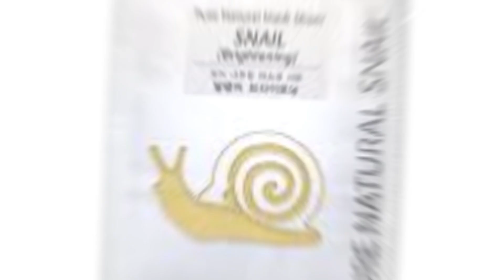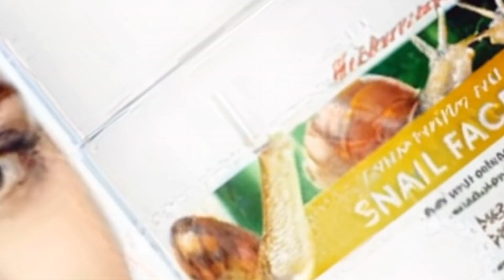O segredo dos caracóis para uma pele perfeita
Descubra como o muco de caracol pode ajudar a hidratar, renovar e rejuvenescer a sua pele.